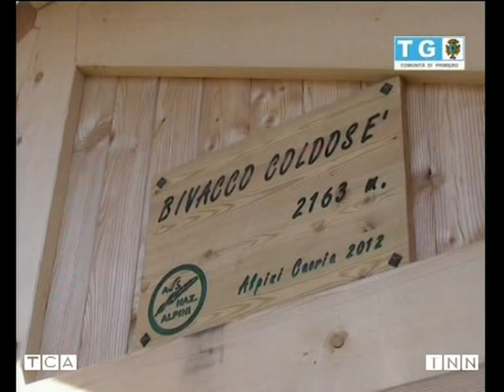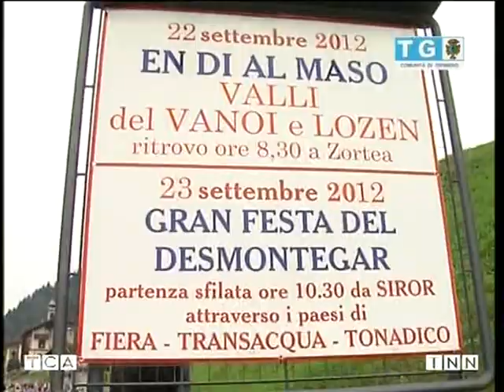Tg Comunità di Primiero 9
Tg Comunità di Primiero 9. Inaugurazione bivacco Coldosè con intervista Arcivescovo di Trento mons. Luigi Bressan, Luigi Caser e Maurizio Pinamonti (Alpini Caoria e Trento). Gran Festa del Desmontegar 2012 e Chef primierotti alle olimpiadi tedesche di cucina con Giacomo Pradel. Manolo incontra oltre 400 giovani primierotti in Dolomiti Day.